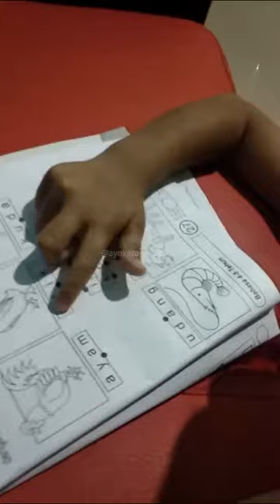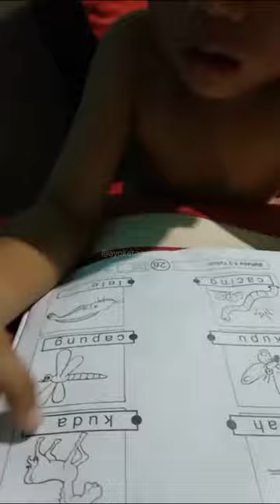Ayo Ketawa Bocah Belajar Membaca Kocak Banget Bikin Ngakak Facebook